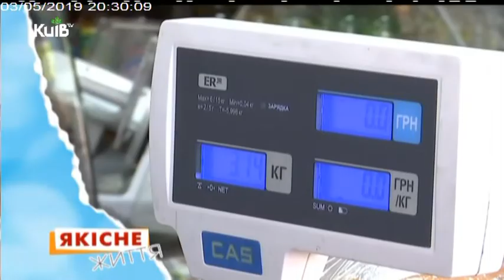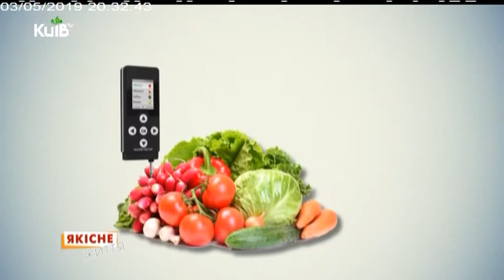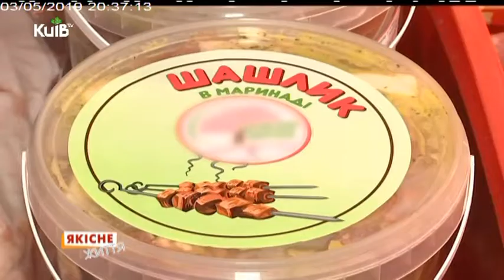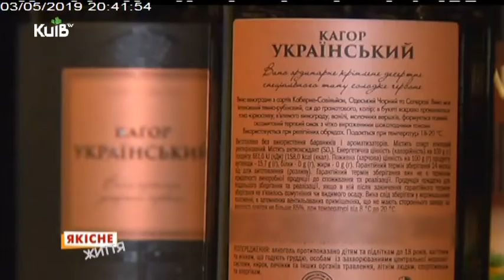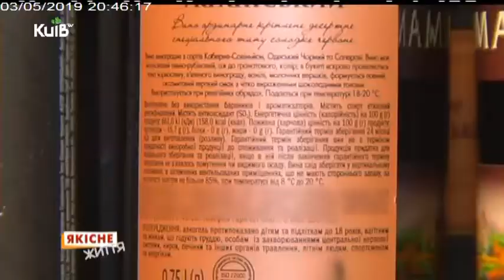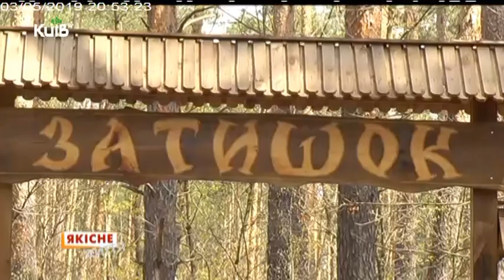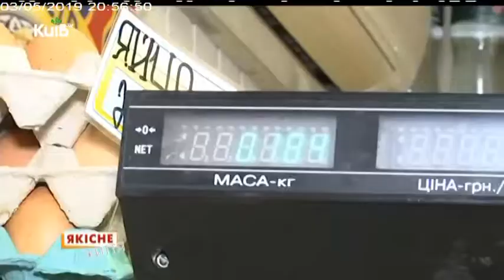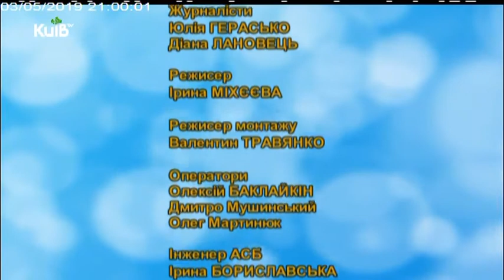03.05.19 Якісне життя